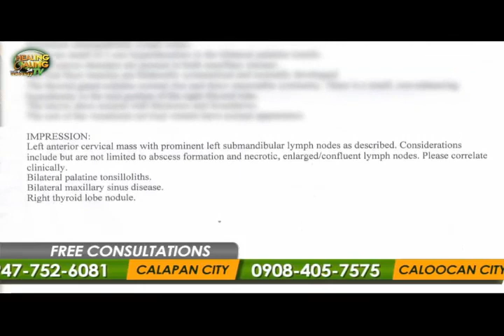Healing Galing S17EP07 - Neck Mass part4